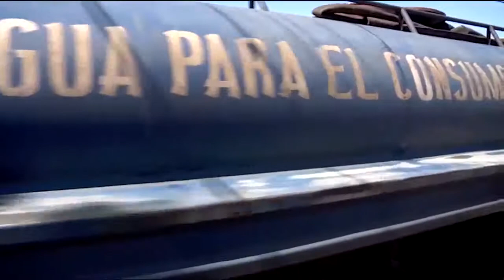Plan Cayapa de distribución de agua en Puerto Cabello gracias al alcalde Rafael Lacava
La Alcaldía de Puerto Cabello desplegó este sábado el "Plan Cayapa" del programa Neptuno en los diferentes sectores de la localidad, abasteciendo a los habitantes con dos millones y medio de litros de agua por medio de los llamados llenaderos móviles, iniciativa del alcalde Rafael Lacava para palear la falta del agua por tubería producto del factor climatológico.